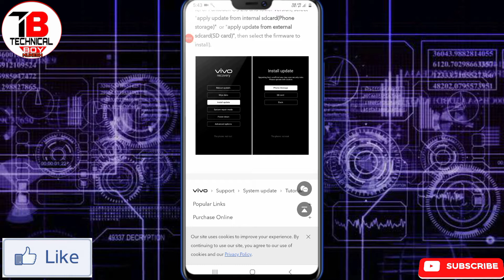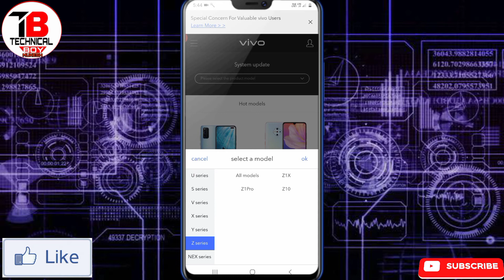Vivo z1x android 10 update | vivo z1x update roll out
Vivo z1x android 10 update roll out